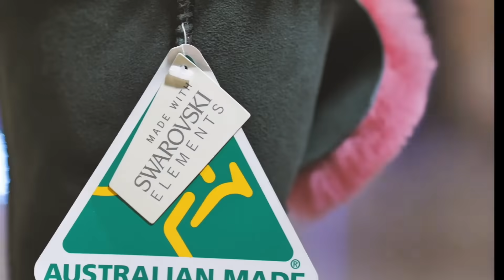Ever Ugg Workmanship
Sydney Based, EVER Australia Pty Ltd has designed and manufactured high quality sheepskin products for a decade.
The EVER Australia signature is its Modern Classic Style created by superior quality, unique luxurious materials, attention
to detail and classic contemporary design.